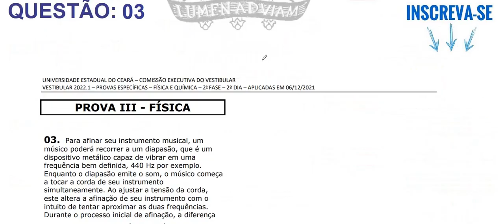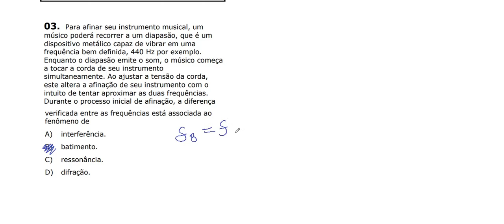Resolução da prova de FÍSICA – UECE – 2ª FASE - 2022 – Questão:03.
O fenômeno conhecido por batimento é o resultado da superposição de duas ondas que se propagam numa mesma direção com freqüências ligeiramente diferentes [1, 2]. No caso de uma onda sonora, o máximo de amplitude, conhecido como batimento, será percebido sempre que cos = ±1.